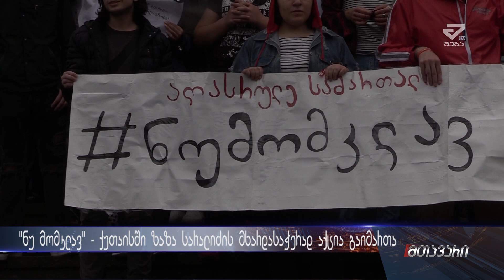"არ გვინდა ბავშვთა დაცვის დღეს ქუჩაში აქციით ვხვდებოდეთ" - აქცია ქუთაისში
აკაკი წერეთლის სახელმწიფო უნივერსიტეტის სტუდენტებმა და ქუთაისის სკოლების მოსწავლეებმა დათო სარალიძის მამას სოლიდარობა გამოუცხადეს. მათ სამართლიანი გამოძიება და დამნაშავეების დასჯა მოითხოვეს. ნახეთ ქეთი გელაშვილის სიუჟეტი.